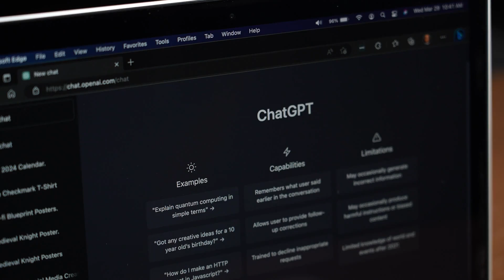E28. ChatGPT x Human Intelligence: Can AI Ever Surpass Humans?